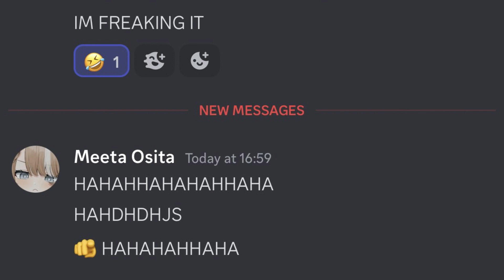I Joined the Same Vtuber Company as MY OSHI?!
The biggest W of my life. Thank you to my senpais @AmoriaVNU and @YurikagoKokone for being a part of this silly video hahaha...
DEBUT ON AUGUST 4TH 6:40PM EST!!!

Fan Name: Chips
Live
Art
Memes
Clips
Oshimark: 🪫

【MANDATORY ROBOT PROTOCOL】
1. Any kind of harassment is NOT tolerated.
2. Avoid spamming or trolling. This includes constantly messaging in all caps.
3. Do NOT backseat or spoil content unless I ask for it. Let me enjoy the ride--I am the Chariot after all.
4. This is NOT a space for venting or trauma dumping. There are other resources and outlets that are equipped much better for that.
5. Keep messages in chat on topic! My 32 GB brain can only keep track of so many conversations.
6. Refrain from bringing up other streamers unless I bring them up first (and vice versa).
7. In any given situation, your fearless leader has the last say.

Breaking protocol may result in a warning, time out, or ban...and that would just be embarrassing, so follow the rules. Okay, pathetic human? ( ✧≖ ͜ʖ≖)

【CREDITS】
MAMA (Model design): Vab.png
PAPA (Rigger): IrusV